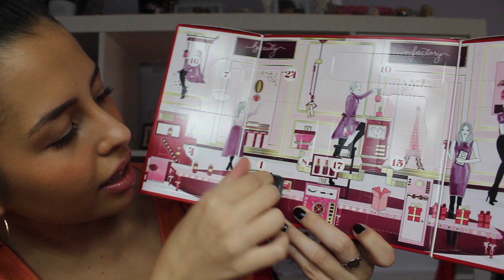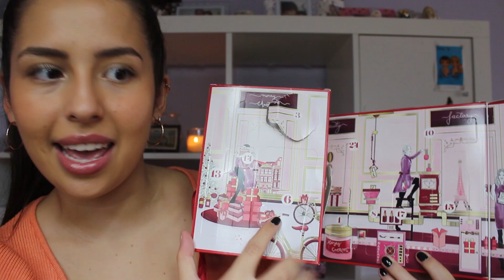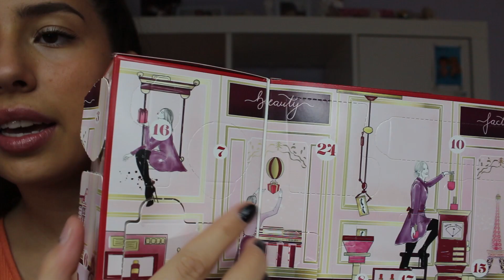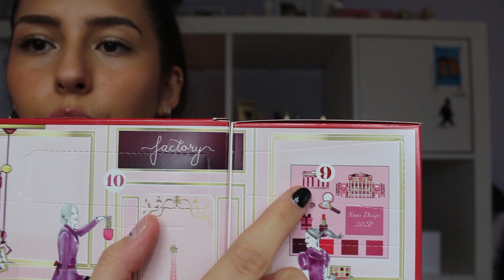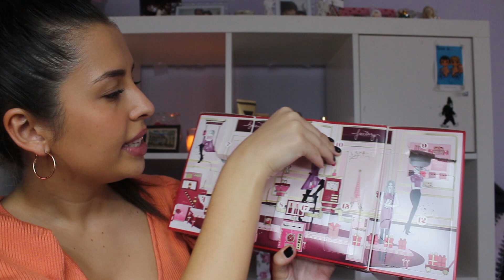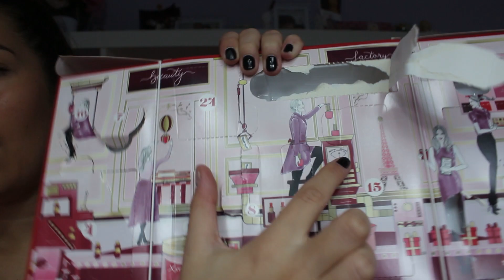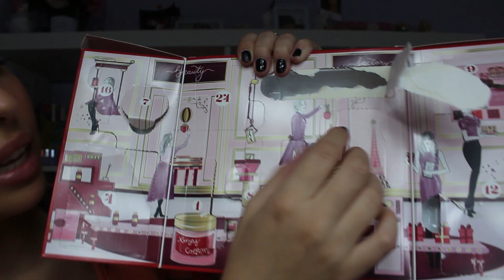CALENDARIO DELL'AVVENTO DOUGLAS 2020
Ciao a tutti e bentornati in un nuovo video! Oggi sono tornata con lo spacchettamento di uno dei calendari dell'avvento di DOUGLAS! Il valore di questo calendario mi ha sorpresa! Spero che il video vi piaccia, ci vediamo ogni sabato alle ore 15:30 per un nuovo video! Vi abbraccio forte.